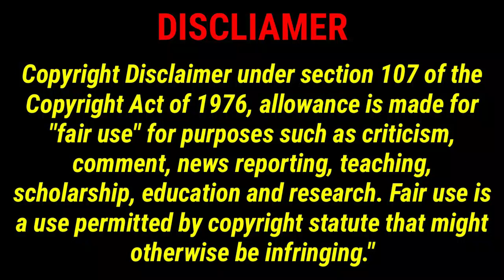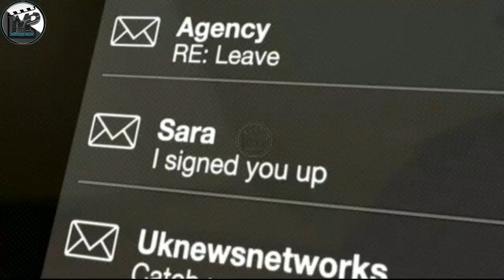EPISODE 02 BLACK MIRROR ENDING EXPLAINED IN TELUGU | EPISODE: BE RIGHT BACK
HELLO EVERYONE
HOW ARE YOU ALL  WELCOME TO THE MOVIES PLOT